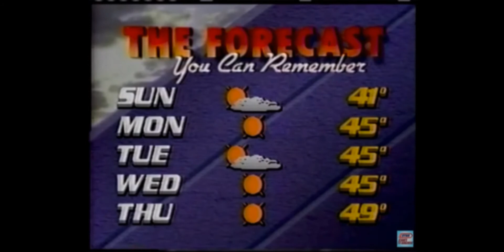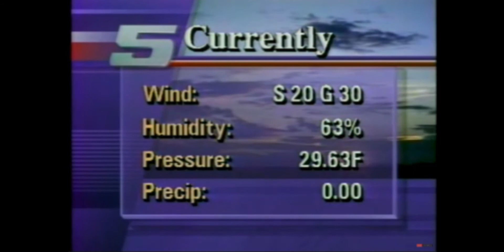from tulsa to five alive ︱ mike morgan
a compilation of mike morgan's best moments from kjrh in tulsa to koco in oklahoma city! mixed with edits that highlight the humorous and dramatic moments from mike's early career in weather!

credit for the clips:

sloan's tv airchive
rob hedrick
jeff bright
eduvhs
& obviously, mike morgan